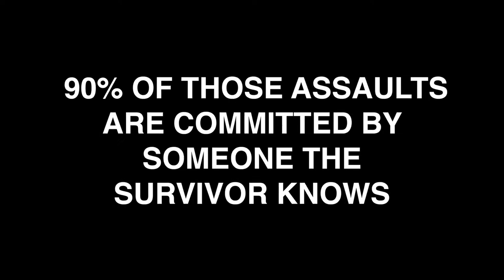Sen. Curtis Hertel Jr. Supports Affirmative Consent, Because Yes Means Yes!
Students from EVERY public university in Michigan are proud to speak up and prevent sexual assault on their campuses. My legislation, Senate Bill 620, is the first step in the effort to end campus sexual assault. Join us and show your support for affirmative consent by liking and sharing our video!